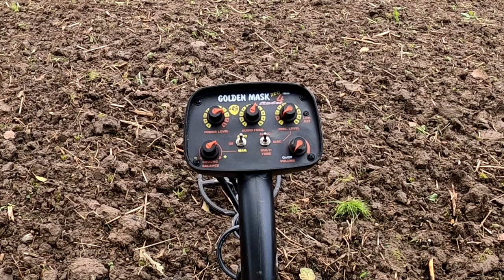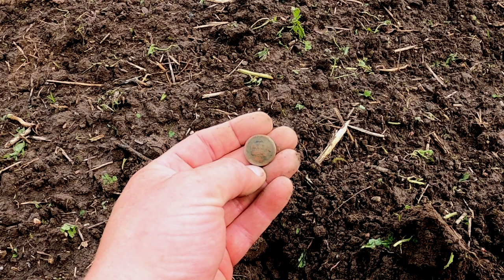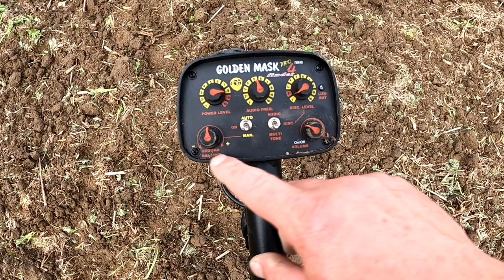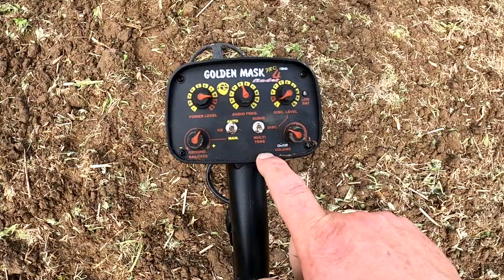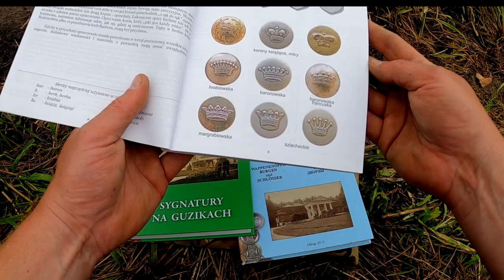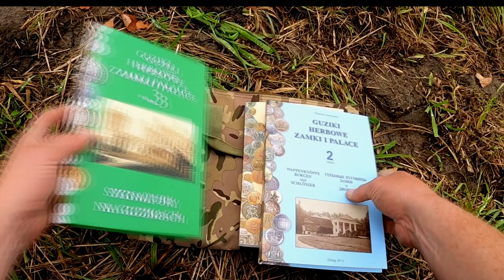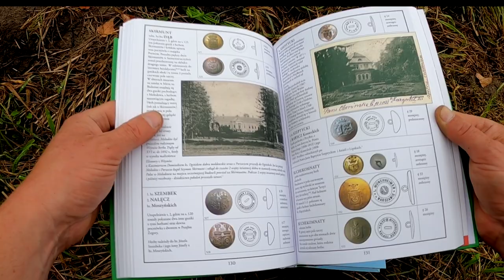Guzikowe pole. Wykopki z wykrywaczem metali Golden Mask 4 PRO 18 khz. Katalog guzików